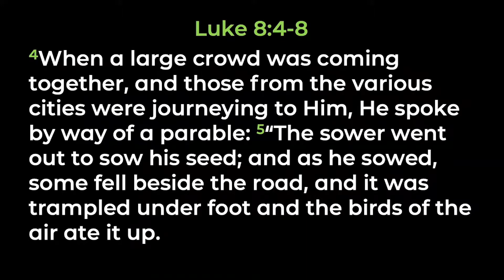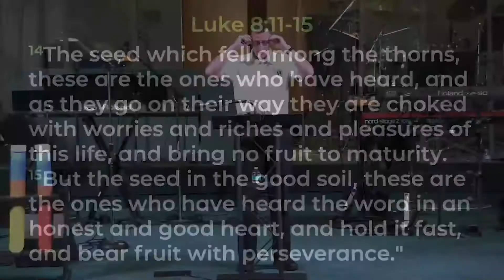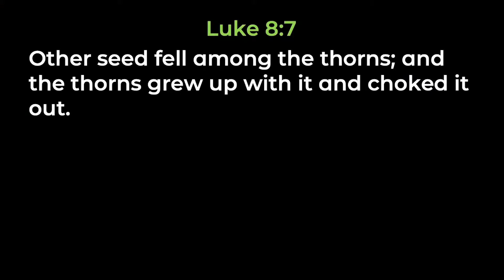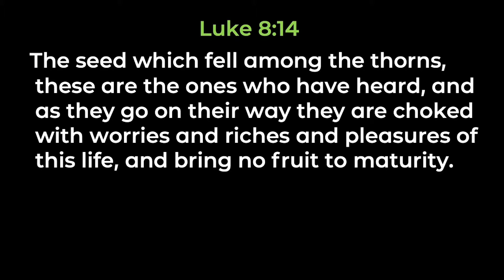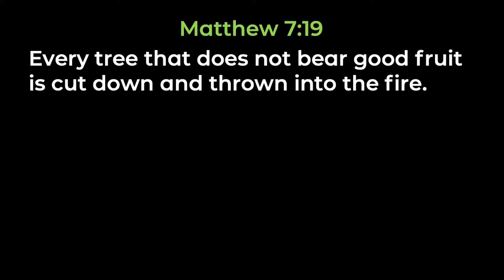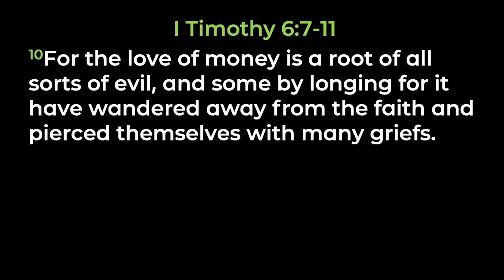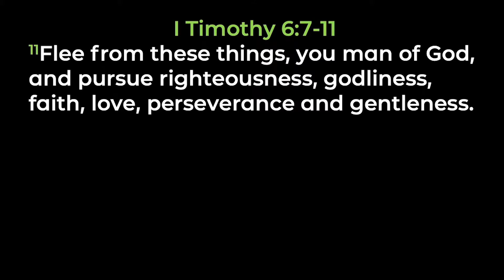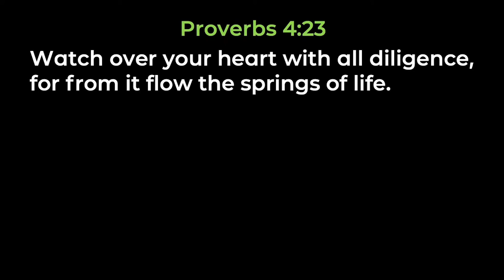The Parable Of The Sower, Part 3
Pastor Dan continues his series "The Parable Of The Sower" from Luke 8:4-15. This was from our June 20, 2021 service. To view the full service